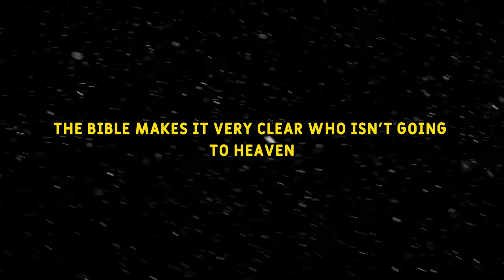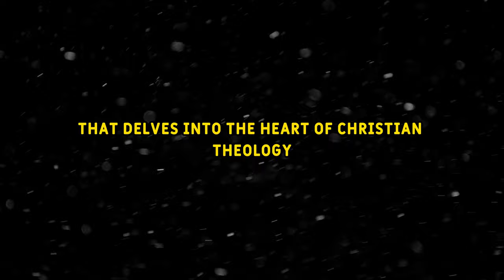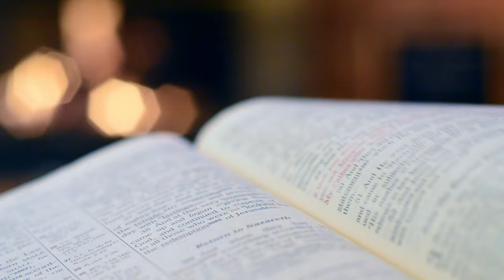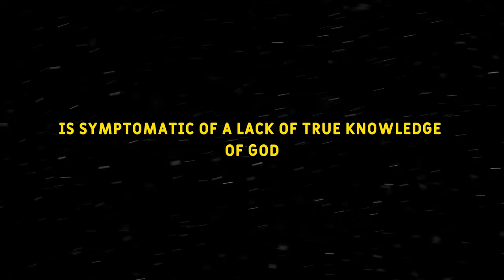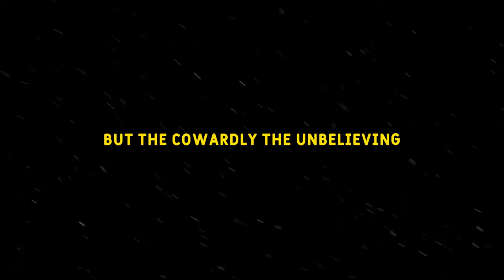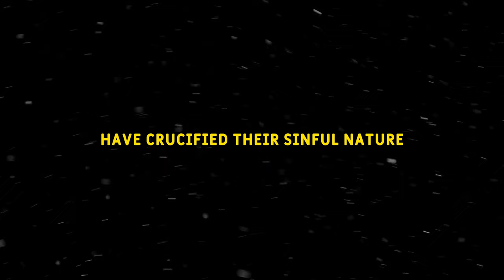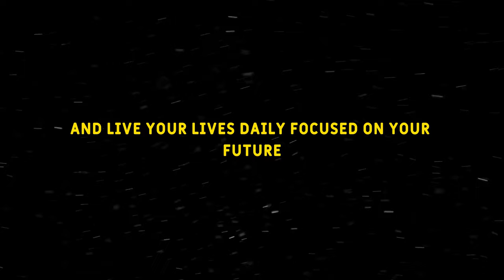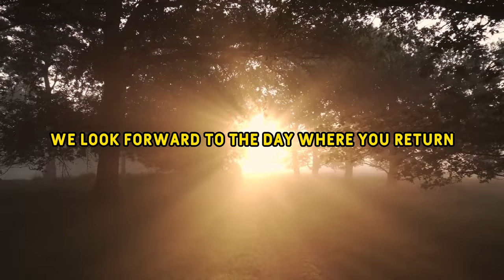guess WHO is NOT going to HEAVEN - and WHY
this video will talk about all of those who are not going to heaven and why.